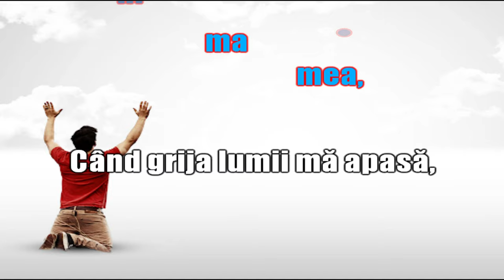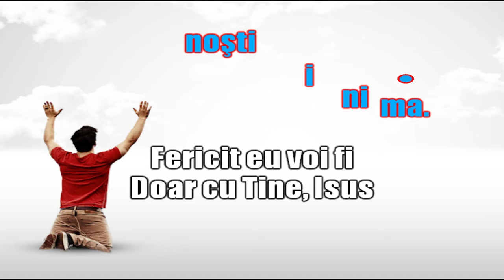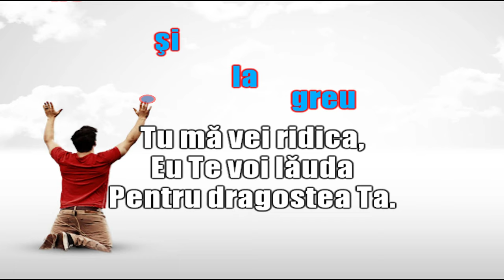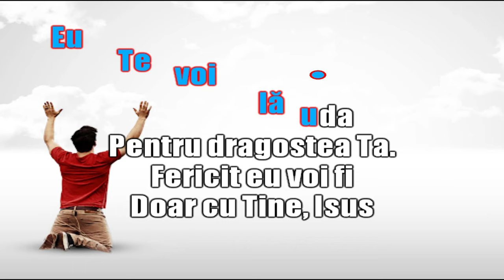Ce mult Te doresc, o Isuse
Una din multele cântări frumoase ale fratelui Alexandru Groza.
Video karaoke pentru cântarea Ce mult Te doresc, o Isuse.